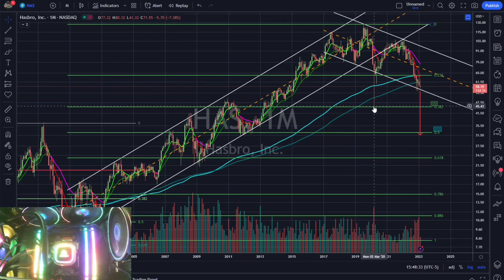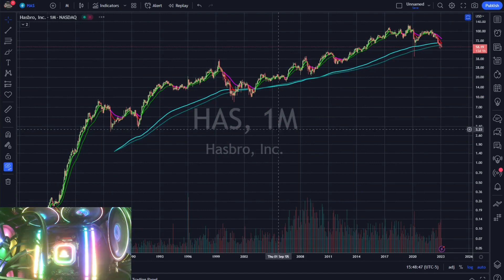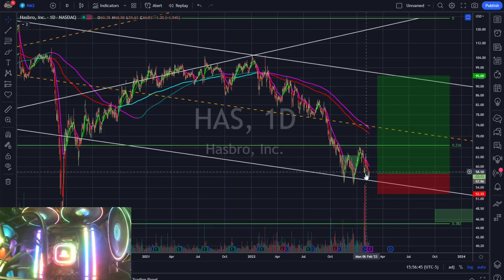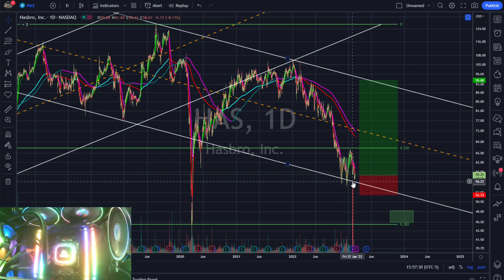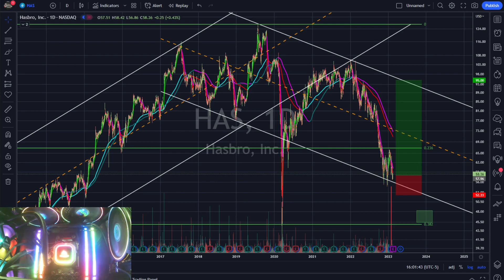CTT: HASBRO PRE-EARNINGS REPORT!! Fundamental Edge Stock Market Financial Opportunity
HASBRO PRE EARNINGS Fundamental Analysis & Trade Opportunity

INVEST IN YOUR EDUCATION. INVEST IN YOURSELF!

A Wealth of Knowledge, Free Indicators, daily Technical Analysis.

INTERESTED IN THE EXCLUSIVE INDICATORS/TRADE GROUP

Bitcoin (btc)  : 13fnbTCWuWfyfskwzRDLsCnh4fSbb1jrWH
Etherium (eth) : 0x2C71dEA615d0B3E666461ECdBBbe3Dc009be63Fb

FREE STUFF

TRADINGVIEW Indicators
search TJD, or turbojdiesel on tradingview

TJD JEWEL
TJD VPCI
TJD Stoch slope +RSI
Tjd waddah attar explosion
TJD Fisher Transform
TJDIESEL Jewel Thief
TJD CCI+EMA
TJD parabolic SAR + Binary Pivots
TJD OBV
TJD TDMACD
Super Guppy TurboJDiesel